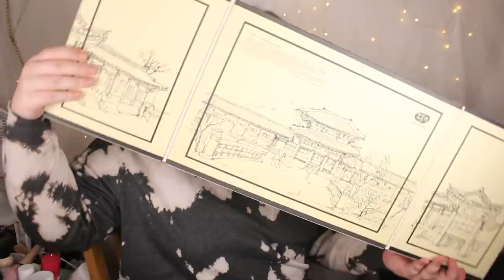ÖPPNAR WHAMISA ADVENTSKALENDER 2021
♥ Produkter jag nämnt i videon (alla länkar är Reklamlänkar):
Whamisa Advent Calendar 2021